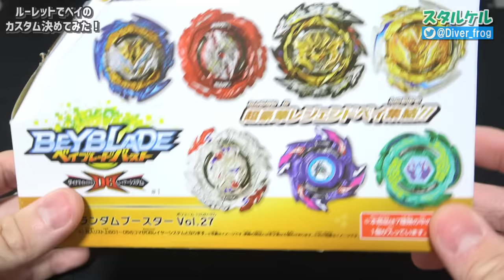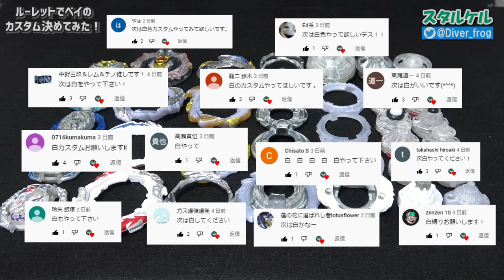【ホワイトカスタム】ルーレットで白色のパーツの中からカスタムしたら意外と最強な改造できたｗｗｗ【ベイブレードバーストDB】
ベイブレードバーストダイナマイトバトルの白色パーツを集めてルーレットで決めたカスタムが最強改造でした！

B-195 プロミネンスヴァルキリー
B-194 ランダムブースターvol.27
B-193 アルティメットヴァルキリー
B-192 グレイテストラファエル
B-191 オーバードライブSPスターターセット
B-190 DBオールインワン対戦セット
B-189 ギルティロンギヌス.Kr.MDs-2
B-188 アストラルスプリガン改造セット
B-187 セイバーヴァルキリー .Sh-7
B-186 ランダムブースター Vol.26
B-185 バニッシュファブニル .Tp.Kc-3
B-180 ダイナマイトベリアル .Nx .Vn-2
B-181 ランダムブースター Vol.25
B-182 ベイブレード DBエントリーセット
B-183 ベイスタジアム DBスタンダードタイプ
B-184 カスタムベイランチャーLR